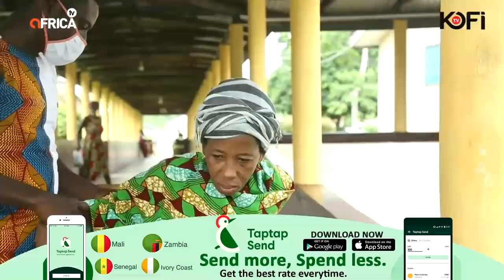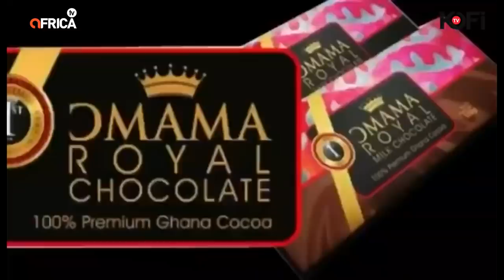THE SAD STORY OF A POOR WOMAN WHOSE HUSBAND DESTROYED HER TOTO WITH HAMMER.